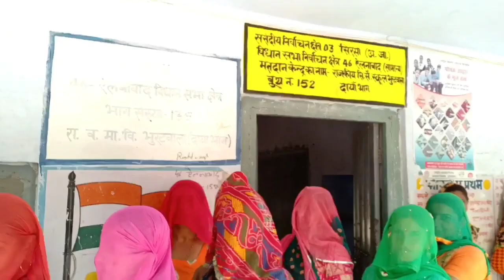जानिए सिरसा लोकसभा सीट पर कौन किसको देगा मात | Channel D | Lok Sabha Election 2019 | Polling Day